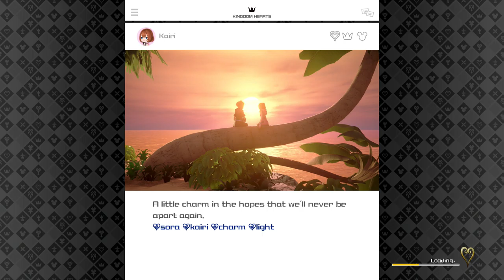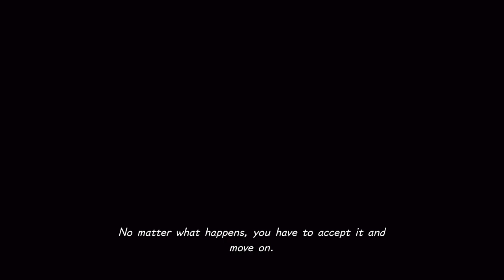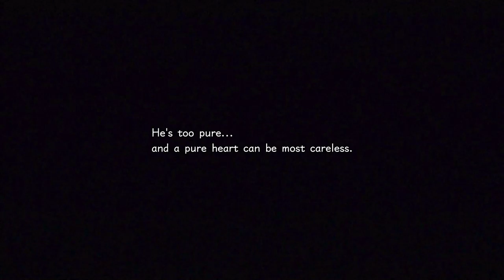RE:MIND | Kingdom Hearts 3 RE:MIND DLC Gameplay Walkthrough Part 1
Hey keyblade wielders hey welcome to KINGDOM HEARTS 3 RE:MIND DLC. This is an added expansion to Kingdom Hearts 3 includes a whole new look at the climatic final battles as well as being able to play as Riku,Aqua,Roxas and Kairi

Artwork By @Ps_ImGenesis

Stay Awesome!